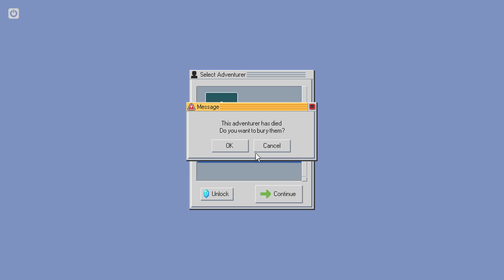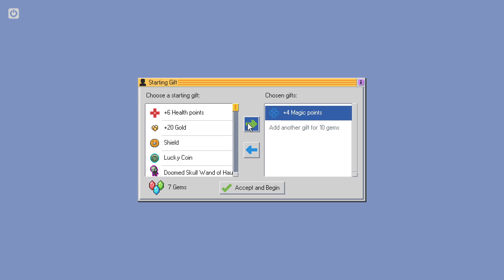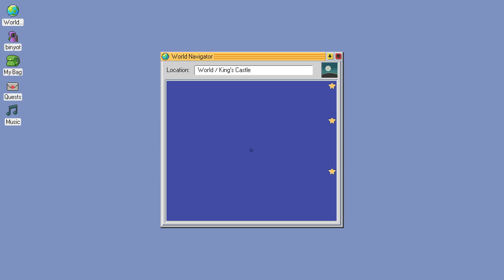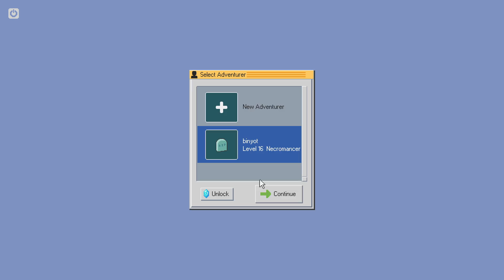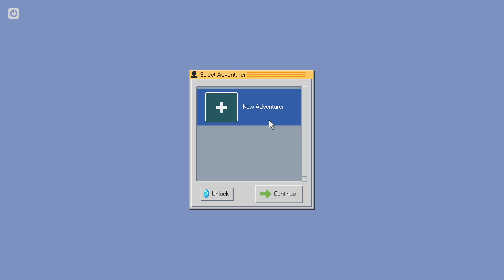[Vinesauce] Vinny - Kingsway: Ascended Edition Update (PART 9)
Vinny plays Kingsway for PC on Vinesauce!
Recording date: Dec 7th, 2021